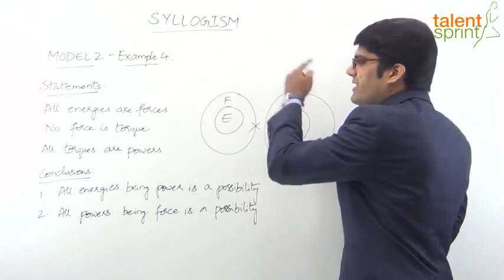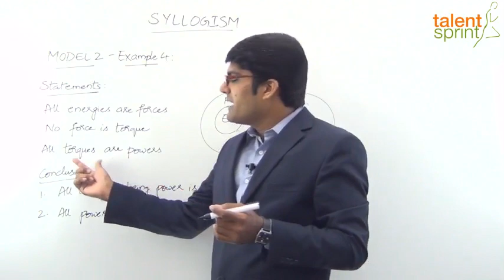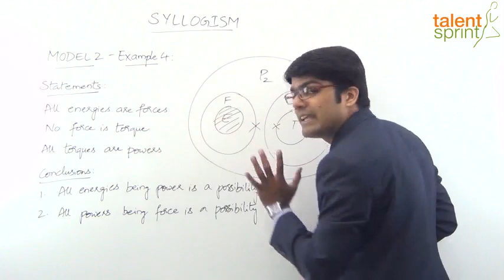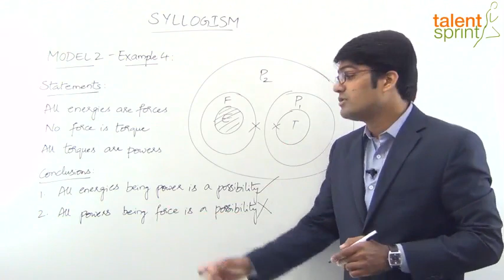Syllogism हिंदी में | Model 2 - Example 4 | Reasoning Ability हिंदी में | TalentSprint Aptitude Prep